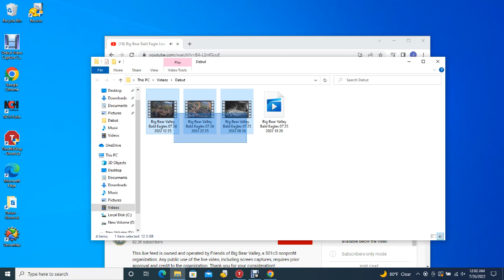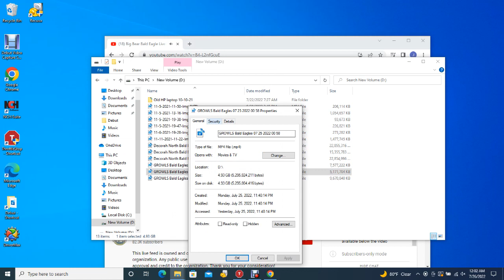BB B@1d 3@g13s 07/25/2022 18:26